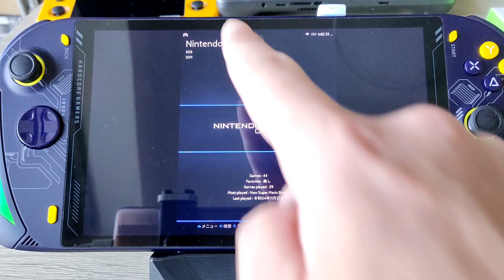AOKZOE A1 動作検証 3回目 3DS編＋バトセラで起動 定番ソフトがさくさく動くのね。 RG505 AYANEO gpdwin onexplayer RG353M 関連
AOKZOE A1 動作検証 3回目 3DS編 定番ソフトがさくさく動くのね。

バトセラ起動方法
１．『＋ボタン』『ホームボタン』をおして電源起動
２．USBを選択

１．NEW スーパーマリオ２
　→　〇　コインザクザクとるのが心地よいゲーム

２．マリオ3Dランド
　→　〇　３Dになるとちょっと複雑ですよね。

３．ゼルダ無双
　→　〇　３DSで無双系。。ちょっとキャラクター少なめですが、楽しめますよ。

４．戦国無双クロニクル２
　→　〇　歴史のIFを体験できるのも熱いですよね